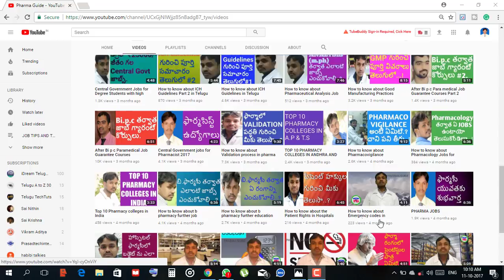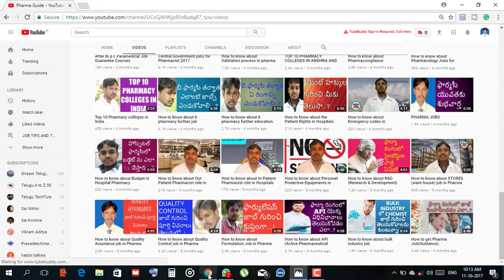Hetero Biopharma Walk in Interviews for Pharma Freshers at Hyderabad || Pharma Guide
Hetero Biopharma Walk in Interviews for Freshers at Hyderabad